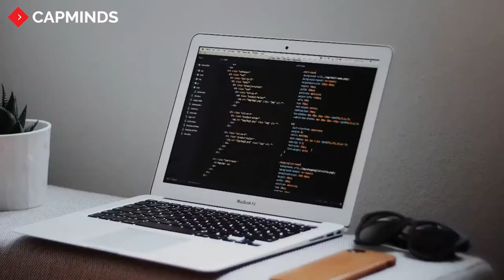A Quick Start Guide To HL7 Interface – CapMinds HL7 FHIR Services – CAPMINDS.COM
HL7 is the most commonly used health data standard created by Health Level Seven International. Watch now about the HL7 standards basic and challenges.

The selection of the HL7 standard is allowing for the development of better tools with which to transfer critical data in a simpler and easier manner.